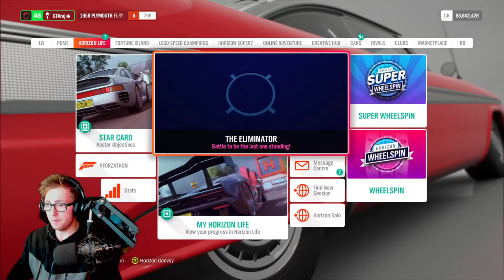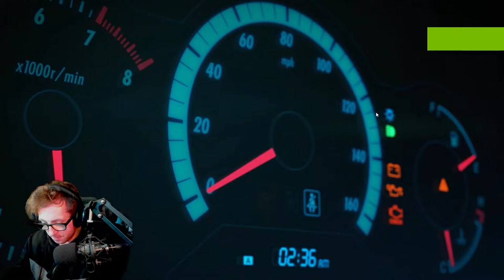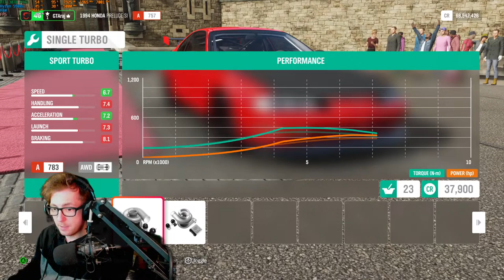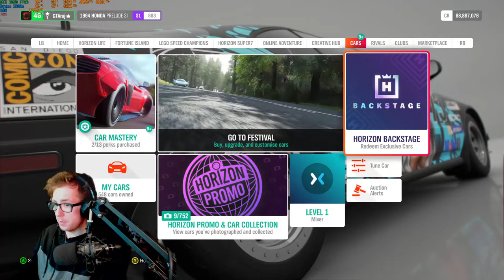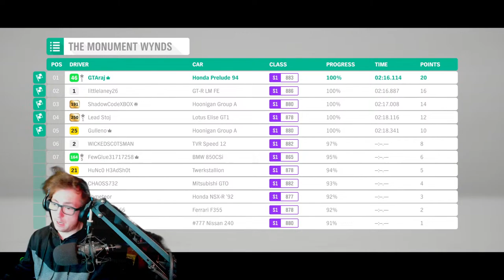FORZA HORIZON 4 IS STILL GREAT!!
OMG A NEW BTTF VIDEO??

Today's stream/Video is all about: stuff

OWN3D.tv ( I get a small kickback from purchases using this link)

OWN3D pro (I get a small kickback from purchases using this link)

GTA SA SAVE SITE!